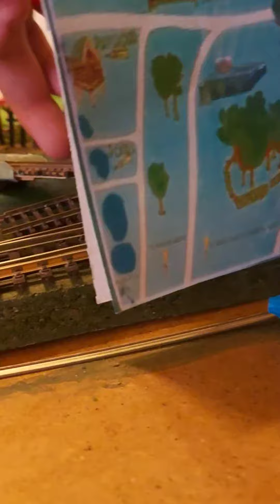Painting my custom n gauge Brockwell Park Minature Railway layout 18.4.21